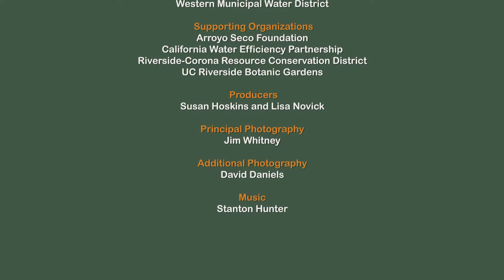Cluster Yankee Point Ceanothus, Lilac Verbena, Bees Bliss Purple Sage Southern California Inland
Planted near the house, this cluster is an excellent example of low-growing California native plants for maintaining sight lines into the garden. The ceanothus and sage are also useful for slope retention. With a deep soak once per month, the verbena can bloom nearly year-round.